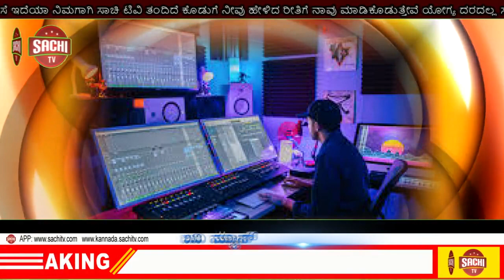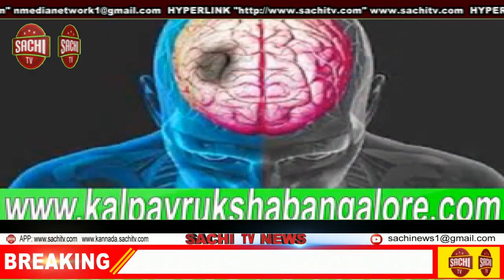ಅನ್ನದಾತ ರೈತರ ಹಿತರಕ್ಷಣಾ ಸಮಿತಿ (ರಿ) ಕರ್ನಾಟಕ ರಾಜ್ಯ ಮಂಡ್ಯ ಮತ್ತು ಮೈಸೂರು ಜಿಲ್ಲೆಯ ರೈತರ ಪರ ಸಭೆ, sachi tv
ಮಂಡ್ಯ. ಅನ್ನದಾತ ರೈತರ ಹಿತರಕ್ಷಣಾ ಸಮಿತಿ (ರಿ) ಕರ್ನಾಟಕ ರಾಜ್ಯ ಮಂಡ್ಯ ಮತ್ತು ಮೈಸೂರು  ಜಿಲ್ಲೆಯ ರೈತರ ಪರ ಸಭೆ ದಿನಾಂಕ 28/09/2020 ಬುಧವಾರ ಮಂಡ್ಯ ಪ್ರವಾಸಿ ಮಂದಿರದಲ್ಲಿ ನಡೆಸಲಾಗಿದ್ದು ಸಭೆಯಲ್ಲಿ ಸಮಿತಿಯ ರಾಜ್ಯ ಅಧ್ಯಕ್ಷರಾದ ನಾಗರಜ್ ಡಿ ಎಚ್ ರವರು ರಾಜ್ಯದಲ್ಲಿ ಈಗಾಗಲೇ ಸುದ್ದಿಯಾಗಿರುವ ಭೂ ಸುಧಾರಣಾ ಕಾಯ್ದೆ ಕೆರೆಗಳ ಒತ್ತುವರಿ ಹಾಗೂ ಕೆರೆಗಳ ಹೂಳೆತ್ತುವ ಕಾರ್ಯಕ್ರಮಗಳ ಬಗ್ಗೆ ನೆಡುತೋಪುಗಳ ಒತ್ತುವರಿ ಮತ್ತು ಗೋಮಾಳಗಳ ಒತ್ತುವರಿ ಬಗ್ಗೆ ಚರ್ಚಿಸಲಾಗಿದ್ದು ನಮ್ಮ ಸರ್ಕಾರಗಳು ರೈತರ ಹಿತ ಮತ್ತು ರಕ್ಷಣೆಯನ್ನು ಮಾಡಬೇಕು ರೈತ ಮತ್ತು ರಕ್ಷಕರು ವಿಶ್ವದ ಒಂದು ಅವಿಭಾಜ್ಯ ಅಂಗವಾಗಿದ್ದು ಇವರಿಗೆ ನ್ಯಾಯ ಒದಗಿಸುವುದು ಸರ್ಕಾರಗಳ ಹೊಣೆಯಾಗಿರುತ್ತದೆ ಆದರೆ ಇಂದು ಈ ಸರ್ಕಾರಗಳು ರೈತರ ಭೂಕಬಳಿಕೆ ಮಾಡುವುದರಲ್ಲಿ ಮುಂಚೂಣಿಯಲ್ಲಿವೆ ಇನ್ನುಮುಂದಾದರೂ ಸರ್ಕಾರಗಳು ಎಚ್ಚೆತ್ತುಕೊಳ್ಳಬೇಕು ರೈತರ ತಂಟೆಗೆ ಬಂದರೆ ರಾಜ್ಯದ ಎಲ್ಲಾ ಸಂಘ ಸಂಸ್ಥೆಗಳು ಹಾಗೂ ರೈತ ಮತ್ತು ರೈತ ಕುಟುಂಬಗಳು ಸರ್ಕಾರದ ವಿರುದ್ಧ ಉಗ್ರವಾದ ಹೋರಾಟಕ್ಕೆ ಬದ್ಧರಾಗಿರುತ್ತಾರೆ ಇತಿಹಾಸದ ಪುಟಗಳಲ್ಲಿ ರೈತ ಹೋರಾಟ ಮಾಡಿದ್ದೇ ಇಲ್ಲ ಹುತ್ತುವುದು ಬಿತ್ತುವುದು ತುತ್ತನಿಟ್ಟು ಕಾಯುವವನಿಗೆ ದಯವಿಟ್ಟು ಅನ್ಯಾಯ ಮಾಡಬೇಡಿ ಎಂದು ಸರ್ಕಾರಕ್ಕೆ ಮನವಿ ಮಾಡಿಕೊಂಡರು. ಸಭೆಯಲ್ಲಿ ನಾಗರಾಜ್ ಡಿಎಚ್ ರಾಜ್ಯಾಧ್ಯಕ್ಷರು. ಸಿದ್ದಲಿಂಗಯ್ಯನವರು ರಾಜ್ಯ ಪ್ರಧಾನ ಕಾರ್ಯದರ್ಶಿಗಳು. ಕವಣಾಪುರ ಬಸವ ಕ್ಷೇತ್ರ ಪುಟ್ಟ ಲಿಂಗೇಗೌಡರ ರಾಜ್ಯ ಪ್ರಧಾನ ಸಂಚಾಲಕರು. ರತ್ನಮ್ಮ ವೈ ಎಚ್ ರವರು ರಾಜ್ಯ ಕಾರ್ಯಾಧ್ಯಕ್ಷರು ಮಹಿಳಾ ಘಟಕ. ವಿಜಯಲಕ್ಷ್ಮಿ ರವರು ರಾಜ್ಯಾಧ್ಯಕ್ಷರು ಮಹಿಳಾ ಘಟಕ. ನಂದಕುಮಾರ ಎಂಎಸ್ ರಾಜ್ಯ ಜಂಟಿ ಕಾರ್ಯದರ್ಶಿಗಳು. ದೊರೆರಾಜು ರವರು ಮಂಡ್ಯ ಜಿಲ್ಲಾಧ್ಯಕ್ಷರು. ವೀಣಾ ರವರು ಮಂಡ್ಯ ಜಿಲ್ಲಾಧ್ಯಕ್ಷರು ಮಹಿಳಾ ಘಟಕ. ನಾಗರಾಜ್ ರವರು ಮೈಸೂರು ಜಿಲ್ಲಾಧ್ಯಕ್ಷರು. ಪ್ರೇಮ ರವರು ಮೈಸೂರು ಜಿಲ್ಲಾಧ್ಯಕ್ಷರು ಮಹಿಳಾ ಘಟಕ. ಕೇಬಲ್ ಸುರೇಶ ರವರು ಮದ್ದೂರು ತಾಲೂಕು ಅಧ್ಯಕ್ಷರು. ಕಿರಣ್ ರವರು ಮಳವಳ್ಳಿ ತಾಲೂಕು ಅಧ್ಯಕ್ಷರು. ಹಾಗೂ ಮಂಡ್ಯ ಮತ್ತು ಮೈಸೂರು ಜಿಲ್ಲೆಯ ಎಲ್ಲಾ ಸಂಘದ ಸದಸ್ಯರುಗಳು ಭಾಗವಹಿಸಿದ್ದರು.